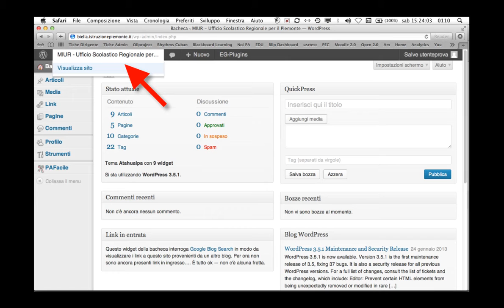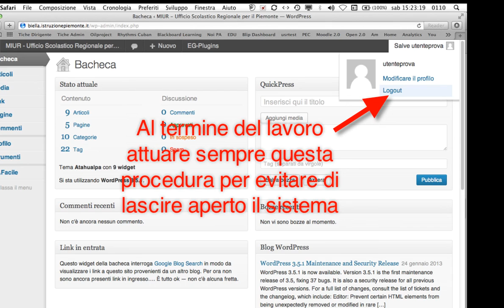Wordpress videotutorial 3 - Pagina di amministrazione utente editore